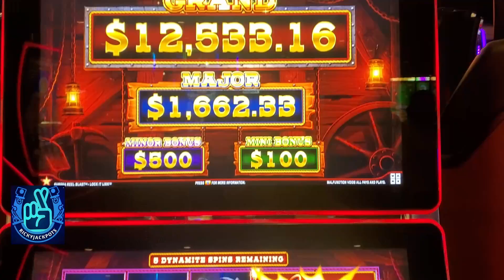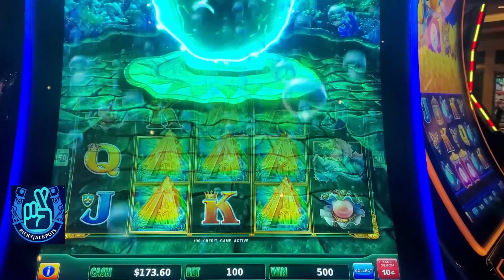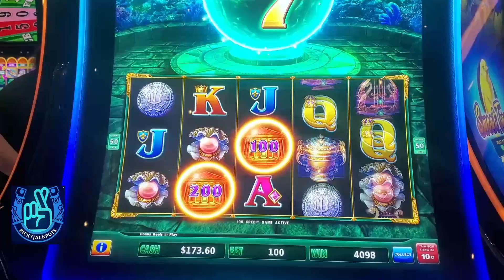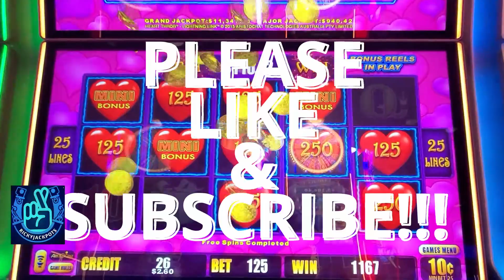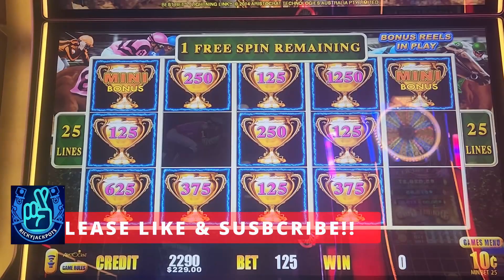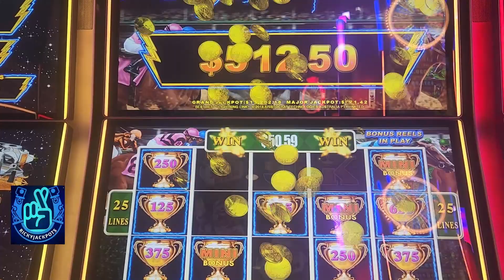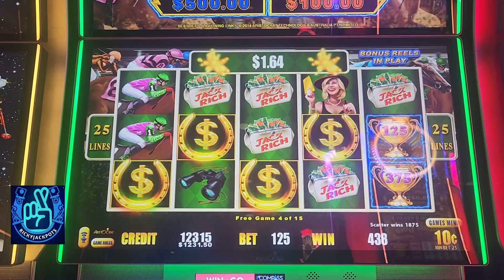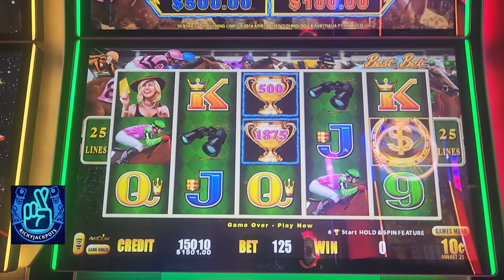OMG BEST RUN OF MY LIVE ON LIGHTNING LIKN BEST BET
Hello, my You Tube friends I hope u enjoyed this Great video.  In this video I have a Crazy WIN 3 back-to-back Bonuses, one of my best runs of my live with a back-to-back Better than a jackpot.
My Goal is to reach 2000 Subscribes Thank You in Advance.
Please Gamble responsibly if you have problems please ask help, the purpose of this channel is to share my experience with you as a casino player to show u the cons and pros about gambling and to teach and help you how to play slot machines.

This content is exclusively from Rickyjackpots Slots you cannot reproduce or use this content without my written consent.
Music